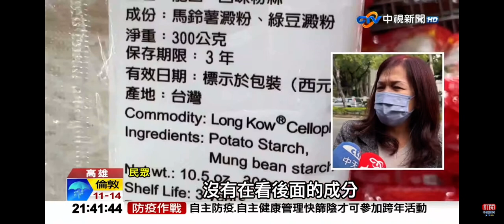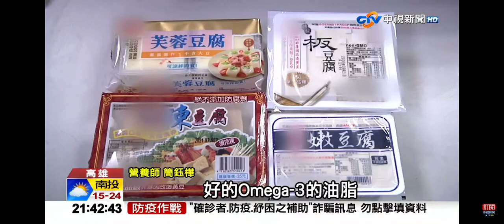2023-01-03中視2100整點新聞-火鍋吞冬粉竟等於＂嗑薯條＂?! 揭密＂假健康食品＂肥死你!